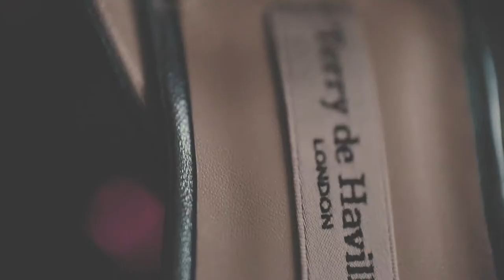Terry de Havilland 254 Collection Teaser Video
The New AW19 Terry de Havilland Collection inspired by the infamous Studio 54 in New York. The collection takes metallic leathers, slick snake skin in our signature silhouettes.